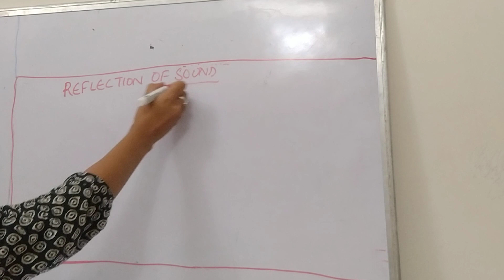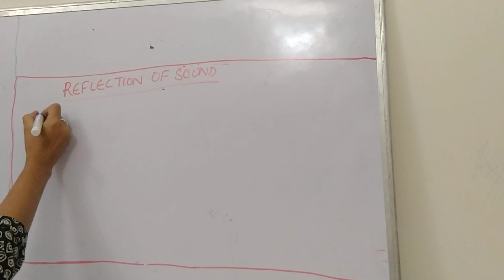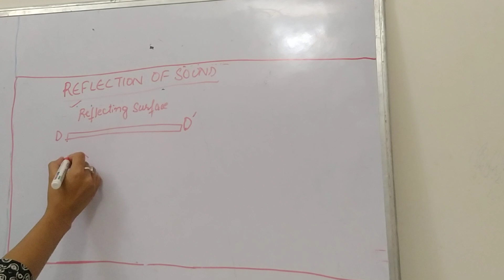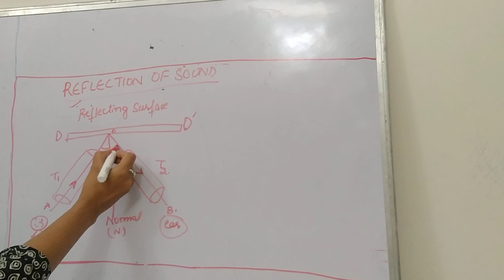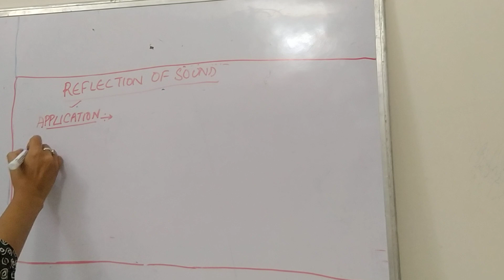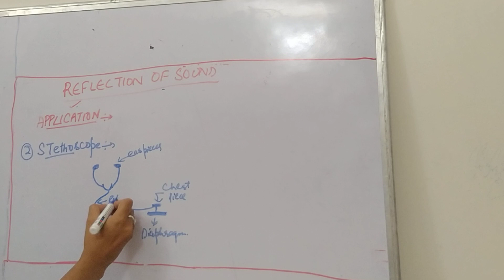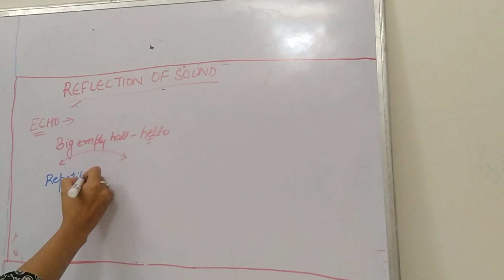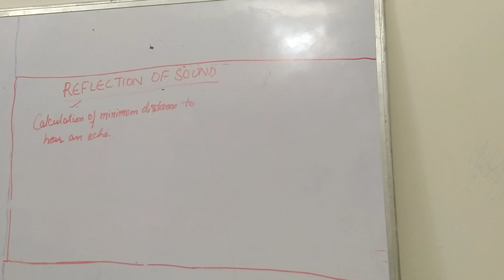Class-9th | Reflection of sound part-1